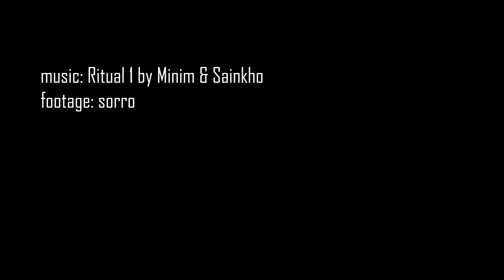Taiana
footage and editing by me